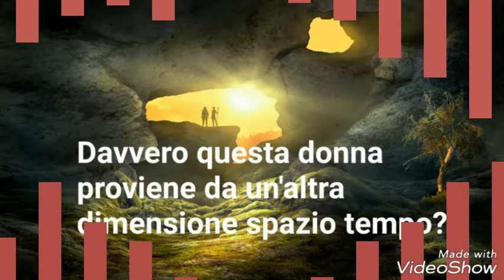Il ritorno. Ai confini della realtà.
Trailer pubblicitario di un nuovo racconto breve pubblicato su Amazon.